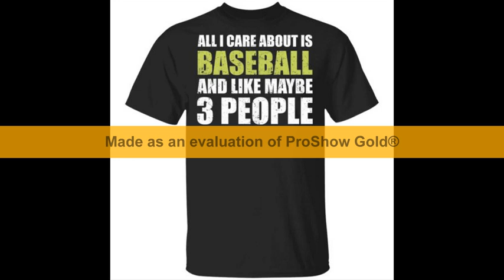All I care about is baseball and like maybe 3 people t shirt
All I care about is baseball and like maybe 3 people t shirt sweatshirt, t-shirt, hoodie, ladies tee, sweater,…available.